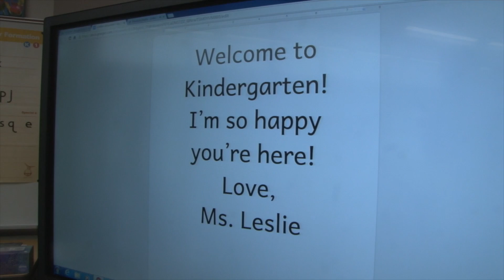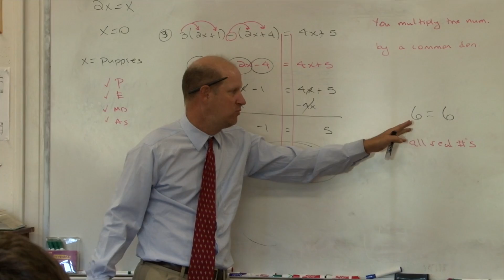Superintendent Update: The First 20 Days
Superintendent Dr. Pamela Baldwin address the district and talks about accomplishments of the first 20 days of school.